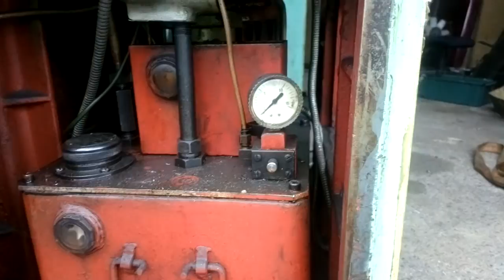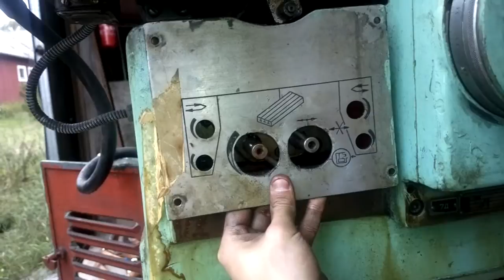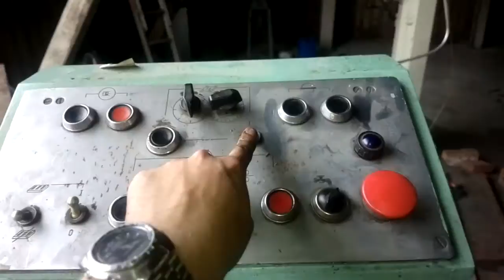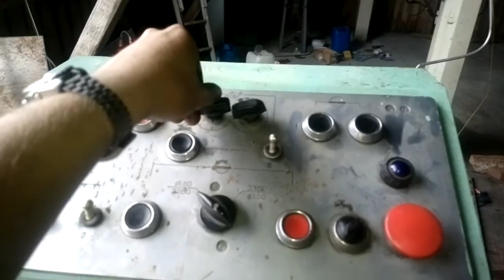My new surface grinding machine part 2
Found some time to go see my new grinder. Some good and some bad news. Next I'll get some hydraulic oil and if that doesen't help, I'll have to take a look at the hydraulic valves.. Another weird thing, when the hydraulic pump is switched on, the table shoots to the right, not caring even about the direction switch.. Maybe the rubber parts have hardened over the years, this machine has been sitting unused for 15 years.
I'm also amazed by the cross-feed being so light. I'm guessing the auto-feed would work if the movement was a stiffer. The ways are not even ball bearing ways.

 At least all the electrics seem to work properly.